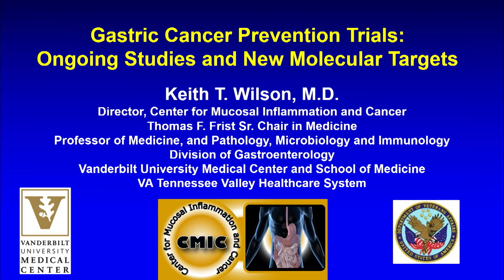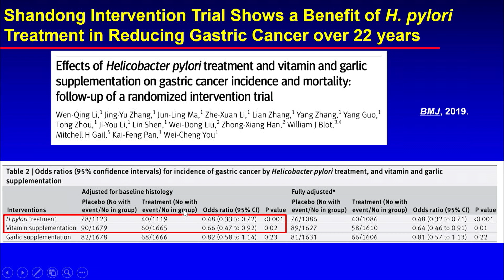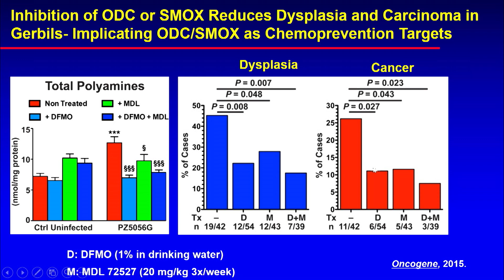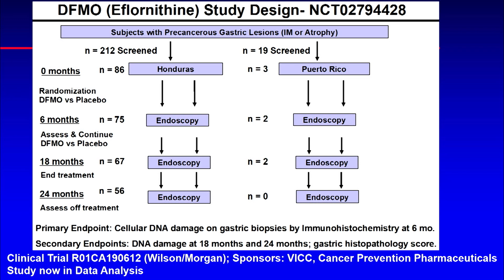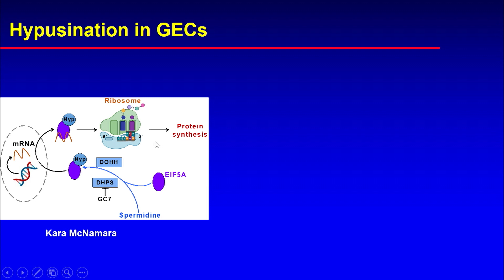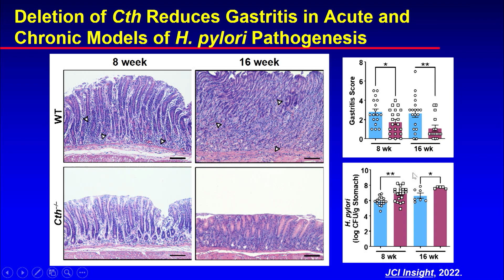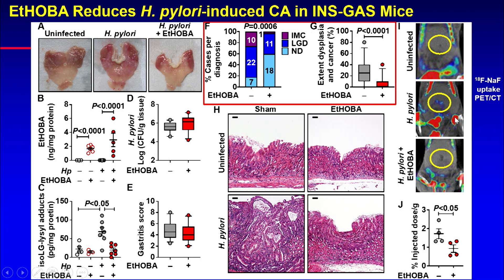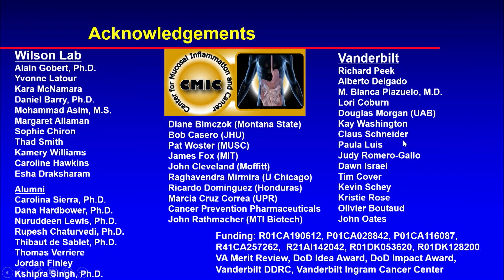Gastric Cancer prevention trials - 2022 Gastric Cancer Summit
Presenter: Keith Wilson, MD, Vanderbilt University
Day 2